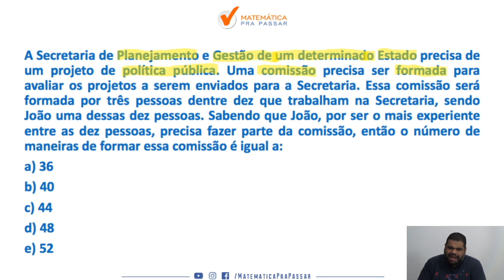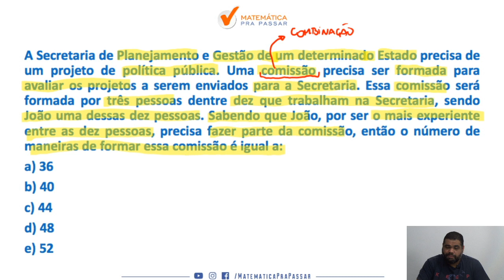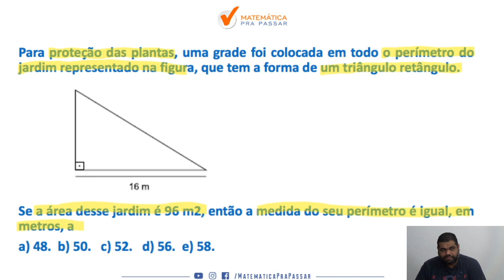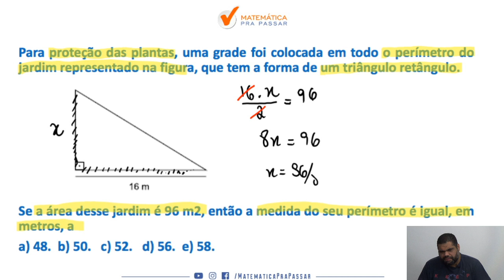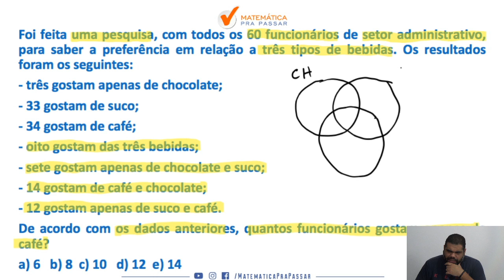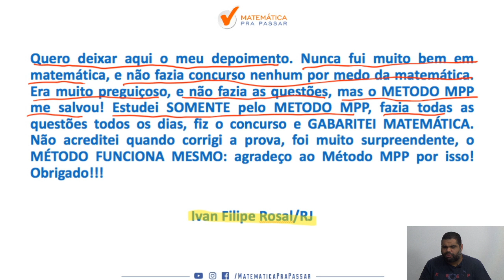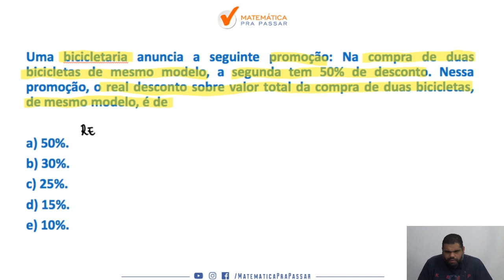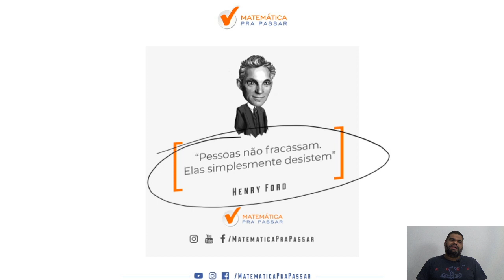Como Aprender Matemática - Parte 10 .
Você quer Aprender Matemática?

Começamos uma série de vídeos que você irá aprender Matemática, pois terá o passo a passo para aprender e ser aprovado,.

Nessa série iremos te mostrar como o Método MPP vai te ajudar a conseguir a sua aprovação fazendo com que a Matemática seja um diferencial na sua vida de concurseiro.

Nosso intuito é levar para o maior número de pessoas possíveis o Método MPP e a melhor forma de você nos ajudar , e se ajudar,  é assistindo todas as aulas e convidando as pessoas para assistir essa série de que vai te ensinar Como Aprender Matemática, assim você estará ajudando mais pessoas  que estarão mais perto da tão sonhada aprovação.